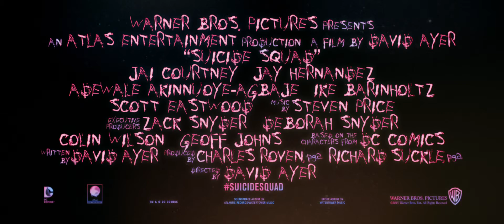Suicide Squad | Trailer | Empire AU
The new Suicide Squad trailer is here! Love the use of Bohemian Rhapsody.

Join the conversation